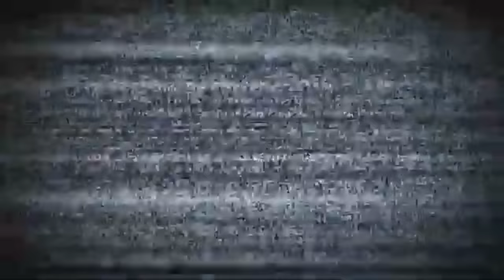A BIG PROBLEM | GTA V GAMEPLAY #1 BADGE 99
A BIG PROBLEM | BADGE 99